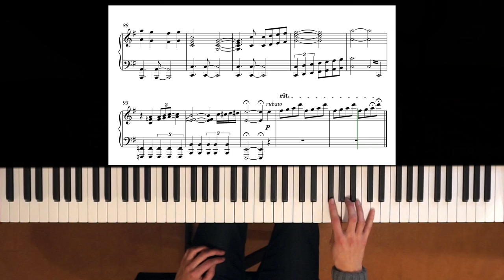Zelda: Breath Of The Wild - Story Trailer [Piano Sheet Music] [How To Play] [Piano Tutorial]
o Check out my Unofficial Piano Collection for Breath of the Wild! Available on multiple stores, including iTunes

o Composer: Manaka Kataoka

Now with violin sheet music as well =) . Link at the bottom.

This one has been driving me crazy all day. It's a really powerful trailer, with great music, and I wanted to finish it on the day it came out. I have been working obsessively, and now have something with which I'm quite happy. Hope you like it!

Want to support me and get in-depth tutorials?

SHEET MUSIC (Copy-paste link into browser or Cmd/Ctrl-Click)